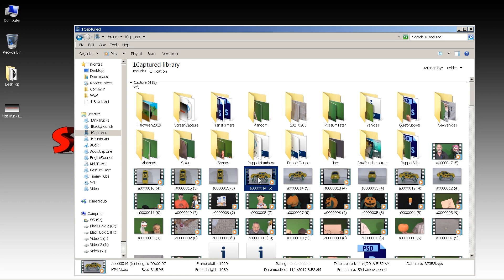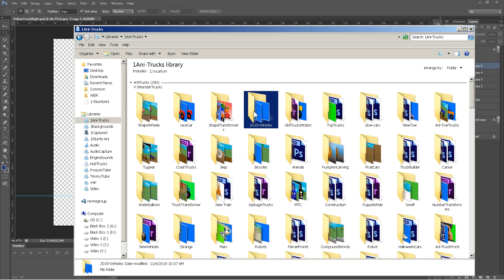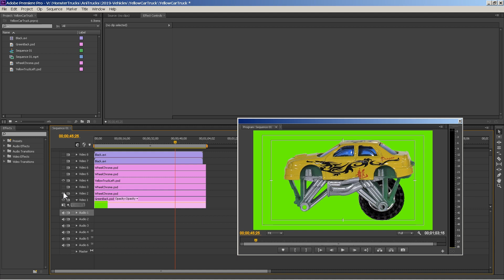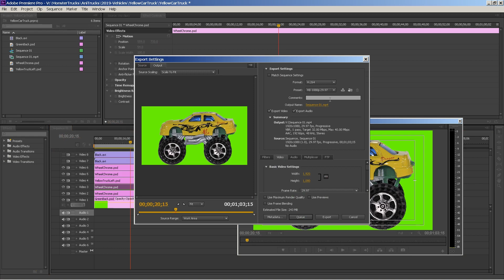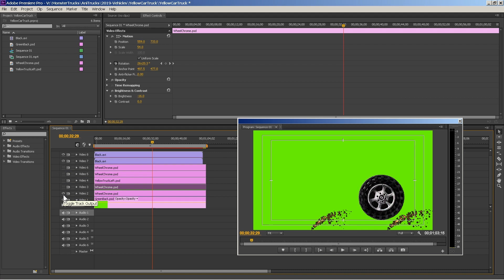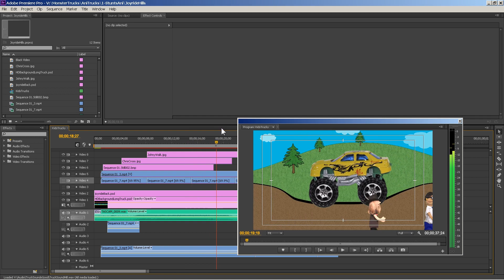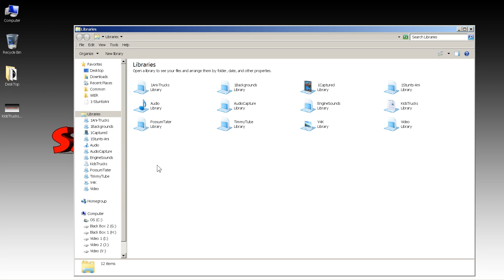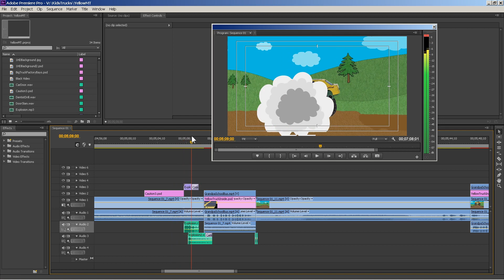Easy Animation 6 - How To Animate in Adobe Photoshop and Premiere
Hey YouTube !! Today's video is a Photoshop and Premiere tutorial on some easy animation. I show how to animate a toy truck using Photoshop and Premiere. Simple steps from recording the Toy Truck all the way to the animation of it.